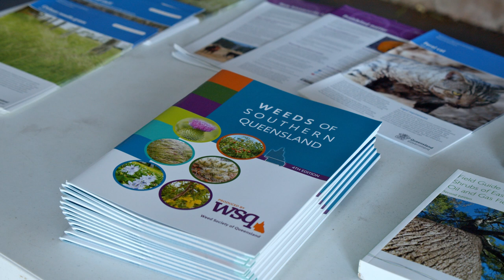Using Fire in the Landscape with Victor Steffensen at Jimbour Station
In March 2020, SQ Landscapes hosted a series of fire workshops with Victor Steffensen which attracted over 250 people across five locations in southern Queensland - Mitchell, Miles, Millmerran, Jimbour and Irongate.

At Jimbour Station where this video was filmed, the focus was on using fire to heal natural grasslands.

Victor is an Aboriginal filmmaker, facilitator and fire practitioner. He works with communities, and particularly young people, to help protect cultural knowledge and heal the landscape through fire practice and understanding the relationships between ecosystems, the land and the people.

Victor was joined by the Bunya People’s Aboriginal Corporation Aboriginal Rangers & the Queensland Murray-Darling Catchments Ltd Aboriginal Rangers to present information about reading country and how to use fire as a landscape management tool rather than fear its use altogether.

This project is supported through SQ Landscapes with funding from the Australian Government's National Landcare Program.